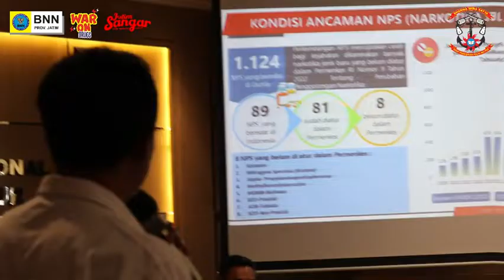BNNP JATIM MENERIMA KUNJUNGAN DARI SISWA DENPOMAL TNI AL JUANDA